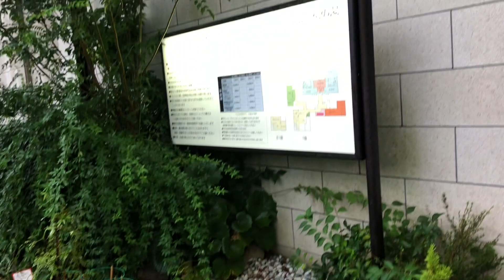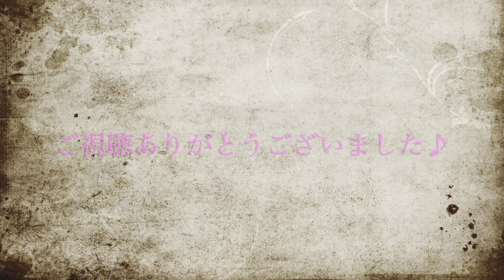【ムーヴカスタム◆車中泊】高速PAで大雨の初車中泊♡やみつきになりそう♪252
こんにちは。マクロ美アンSachiです。

このチャンネルでは、車と乗り物系、DIY、
英語/通訳、トラベル系、食べる系等
色々なジャンルの動画をUPしてます。

自宅以外での初車中泊に挑戦しました♪キャンプ場からの帰り道、泊まるような距離ではなかったのですが、条件が合ったのであえて車中泊しちゃいました（笑）

やはり家でやる車中泊とはまったく違い、高速PAだったのですが、ドキドキワクワクで、しかも大雨の中とっても楽しいひと時を過ごすことができました♪

車中泊、やみつきになりそうです笑。